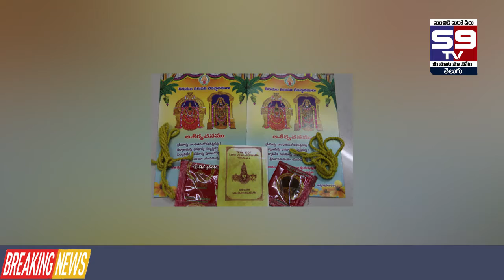మొదటి శుభలేక తిరుమల తిరుపతిదేవస్థానంకి ఏవిధంగా పంపాలో తెలుసా | Tirumala Tirupathi Devasthanam